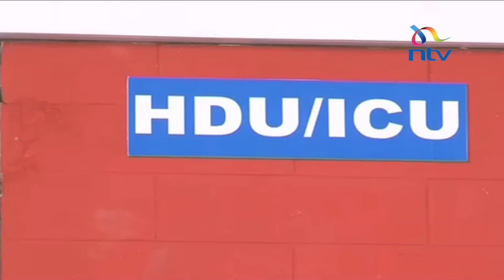Woman battling for her life after losing her unborn child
A 26 year old woman is battling for dear life at the Coast General Hospital's Intensive Care Unit in Mombasa, after losing her unborn child following prolonged labour that lasted more than 24 hours.

 Her relatives say they sought help in more than 10 public and private hospitals in Kilifi and Mombasa counties but couldn't get help due to the ongoing doctors' strike. Peter Mwangangi now reported.